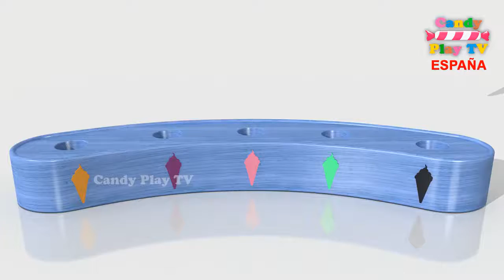Aprendediendo los colores de forma divertida!! 😍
Gracias!!